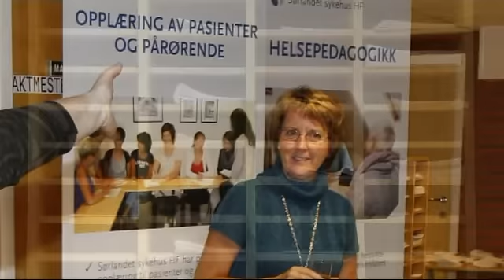Lærings- og mestringssenter i Arendal.mp4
Åpning av nye lokaler ved Sørlandet sykehus HF i Arendal.